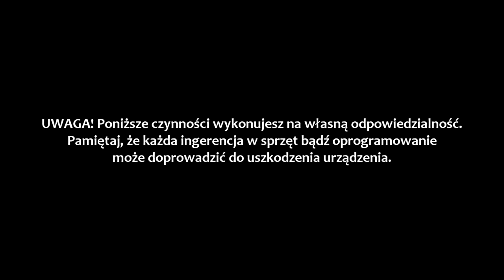MacBook A1181 disassembly and cooling system cleaning